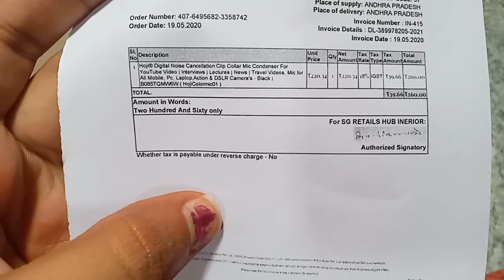Best digital noise cancellation collar mic for mobile/mobile speaker for youtube voiceover/unboxing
Best digital noise cancellation collar mic for mobile/mobile speaker for youtube voiceover/unboxing/review in telugu

Here is the link: